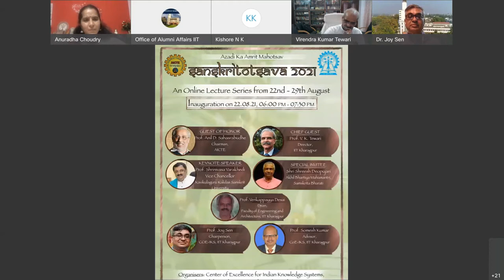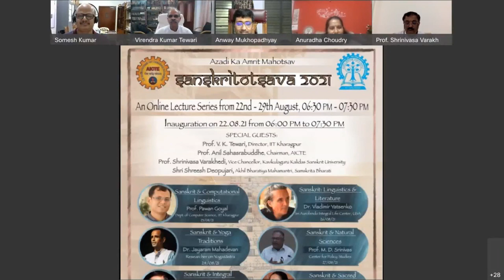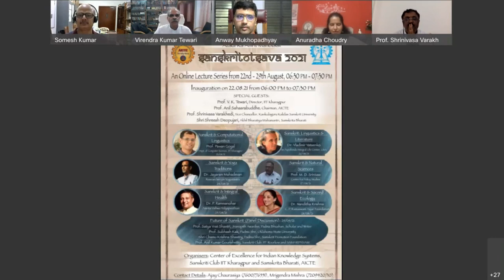Inauguration of 'Sanskritotasava 2021'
Sanskritotasav 2021 began on 22nd August 2021 (Raksha Bandhan). The inauguration event was blessed with the presence of eminent personalities like AICTE chairman Professor Anil D. Sahasrabudhe, Director IIT Kharagpur Professor V. K. Tewari, Prof. Shrinivasa Varakhedi ji, Shri. Shreesh Deopujari ji, and other senior professors of IIT Kharagpur.
Sanskritotsava2021 is a Week+ online Lecture Series (from 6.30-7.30pm) that seeks to celebrate the unparalleled contributions of Sanskrit as a language for the documentation and preservation of some of the loftiest thought and practice traditions of the Bharatiya Jnana Parampara on various domains of life. The event is starting on Sanskrita-divasa, 22nd August 2021, and will end on 29th August 2021 with a Panel Discussion on the Future of Sanskrit.